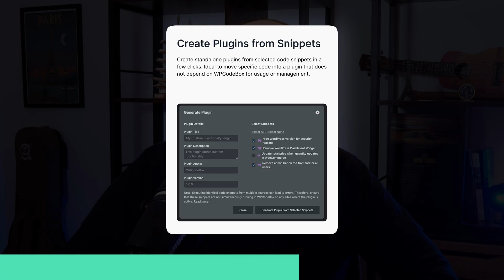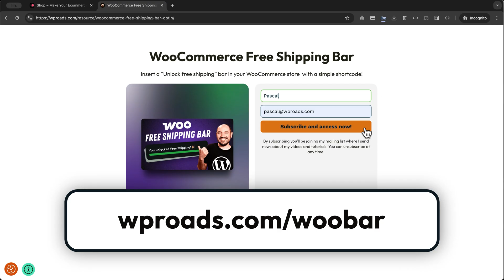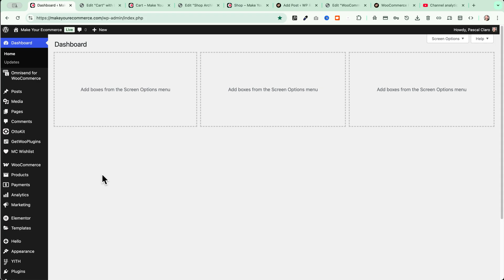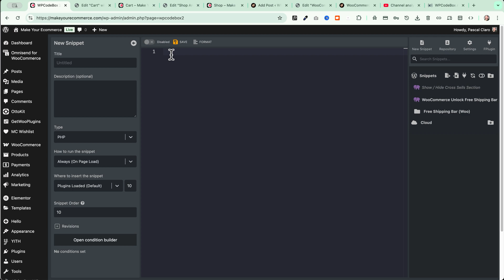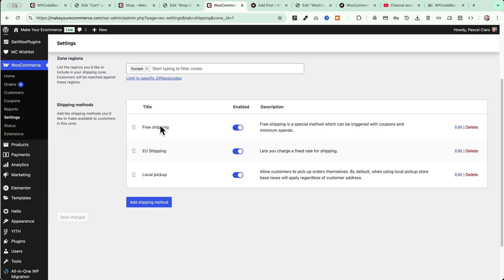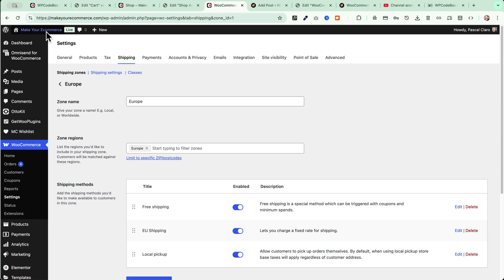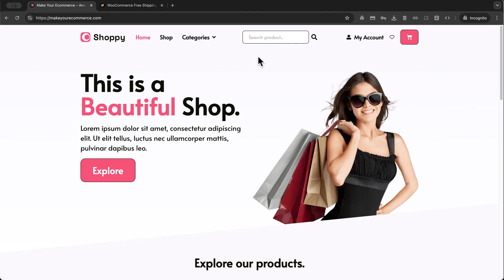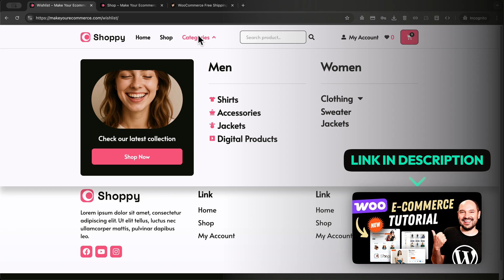How to Create a Free Shipping Bar in WooCommerce (Step-by-Step Guide)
Learn how to add a *Free Shipping Bar in WooCommerce* without plugins and boost your store revenue. This step-by-step tutorial shows you how to create a *free shipping progress bar* , optimize your *WooCommerce checkout* , and increase conversions with a simple widget. Perfect for anyone looking to improve sales and customer experience in their WooCommerce store.

*Featured resources* 🔥
Unlock the powerful tools I use daily to supercharge my WordPress site!
Click here & boost yours now!

*About me* 😎
Hi, my name is Pascal and I love sharing my passion, knowledge and enthusiasm to help you create and manage professional websites with WordPress!

Wishing you a wellspring of inspiration for all your amazing WordPress projects! 🌟🎉

Pascal